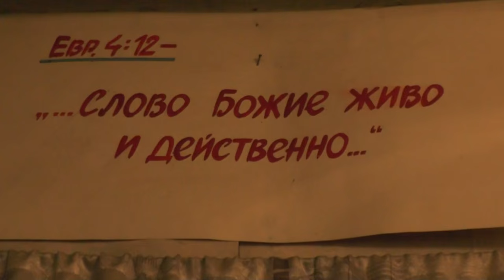Роман Демидов какое царство строить хочет? Сергей Ильин.